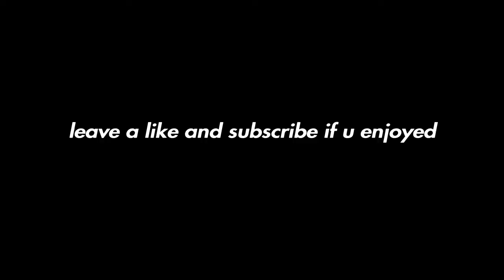who needs claw...